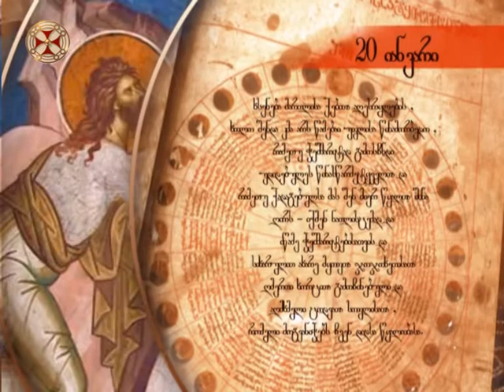საეკლესიო კალენდარი - 20 იანვარი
saeklesio kalendari - 20 ianvari ; ნათლისღების შემდგომი დღესასწაული 14 იანვრამდე. კრება წმიდისა დიდებულისა წინასწარმეტყველისა, წინამორბედისა და ნათლისმცემელისა იოანესი.